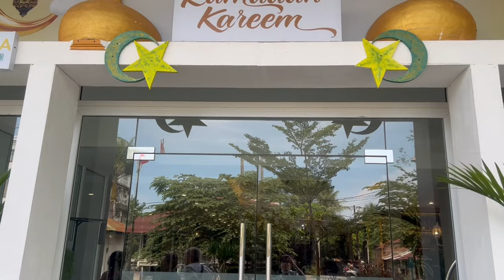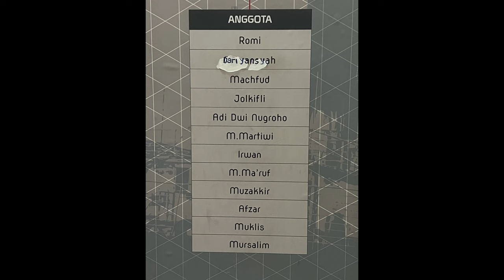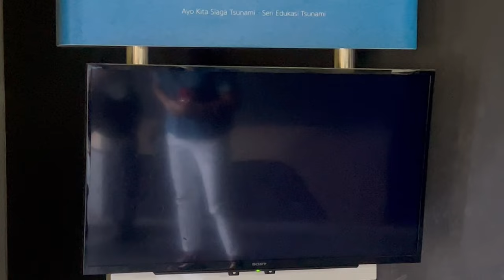PULANG LAGI KE BANDA ACEH....MY HOMETOWN.....LETS GO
UNTUK KESEKIAN KALI SAYA DAN KEUARGA KEMBALI KE BANDA ACEH,SELAIN JALAN2 KAMI JG MENJALANKAN TRADISI YAITU SEMBAHYANG LELUHUR DI BANDA ACEH
BEBERAPA TEMPAT WISATA JUGA SEMPAT KAMI KUNJUNGI DIANTARANYA PANTAI DREAMLIFE, MAHA CORNER, LAGUNA DAN ALFA MOMONG, GA KETINGGALAN JUGA KAPAL PLTD APUNG (SALAH SATU TEMPAT WISATA PENINGGALAN TSUNAMI 2004 LALU)